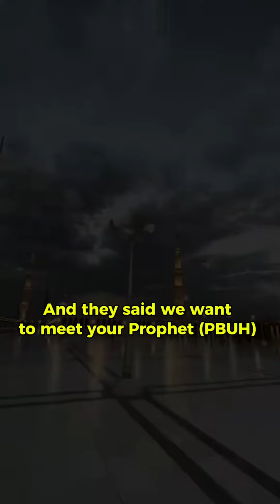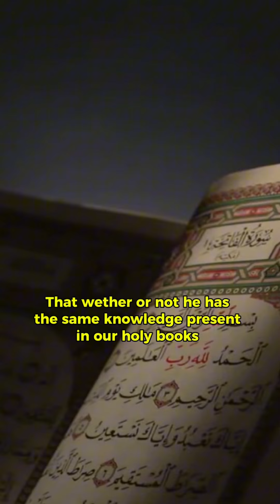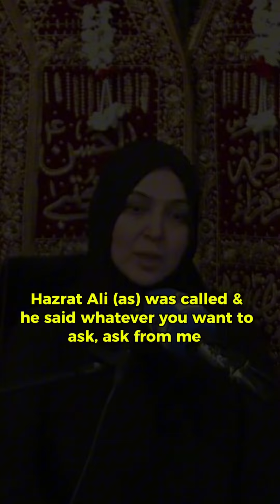The Faith Of A Successor by Zakira Zakiya Batool